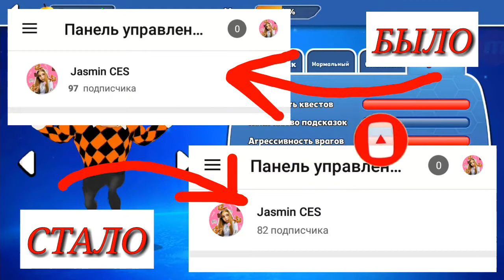3 КОНЦОВКИ ПРИВЕТ СОСЕД | Dark Riddle #3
Всем привет)
Сегодня я решила поиграть в Dark Riddle.
Показала 3 концовки в игре Привет Сосед😱
Вам понравилась игра? Игра огонь🔥